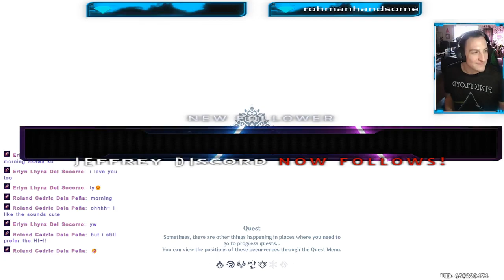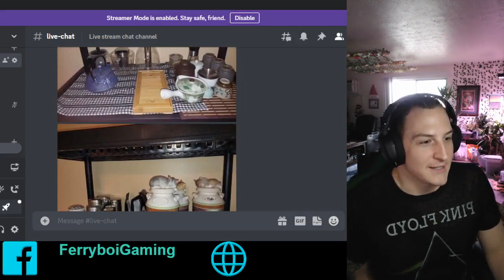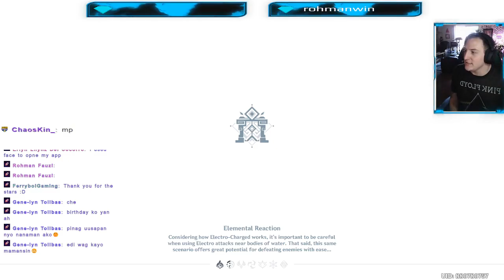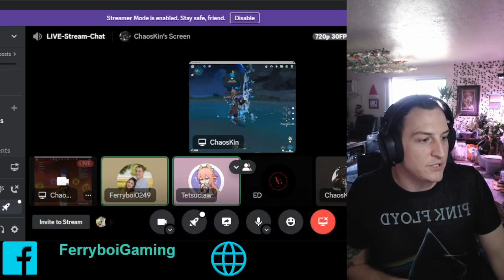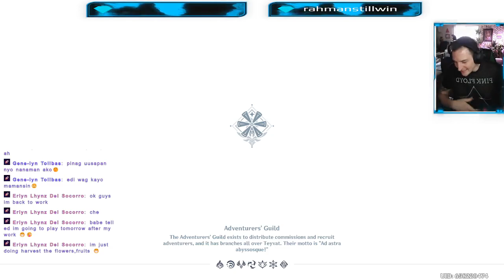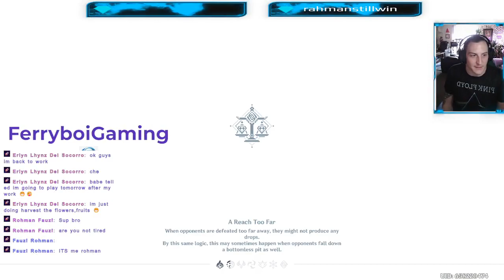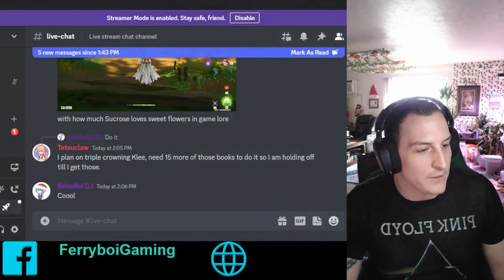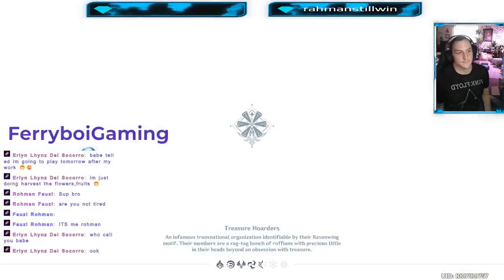Genshin Impact Gem farming with the event and alt accounts!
Fun grinding with some followers to get some needed materials and some build tips. Going live on here Friday (tomorrow) so be sure to hop in! Ill be keeping an eye out for you when the time comes.